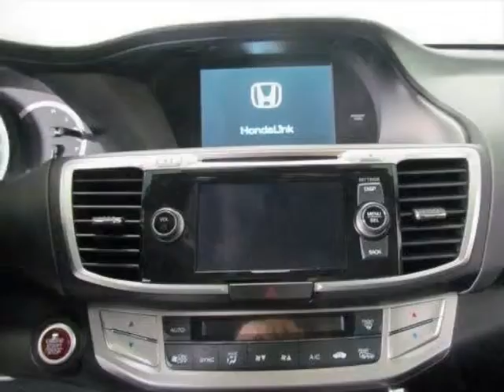2015 Honda Accord Sedan - Easley, SC